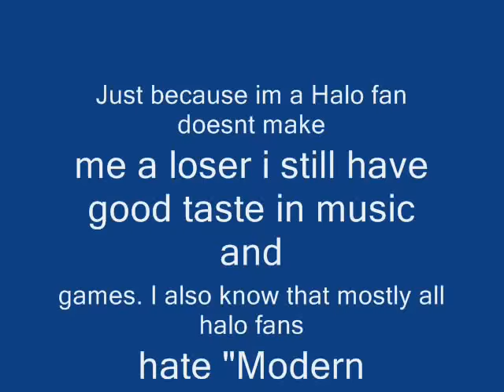MW2 soundtrack "Enemy of my enemy is my friend"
soundtrack to MW2.